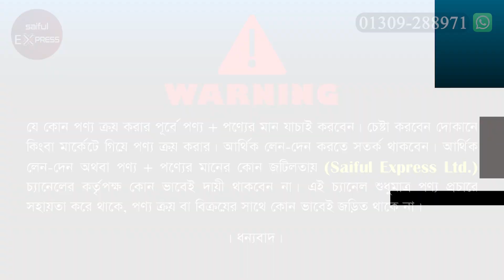একবারে সস্তা দামে প্রিমিয়াম ল্যাপটপ || Used Laptop Price In BD || Second Hand Laptop Price 2022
Address: Tech Fly
Room No: 1202, 12th Floor, Sahera Topical Center, Elephant Road, Dhaka-1205